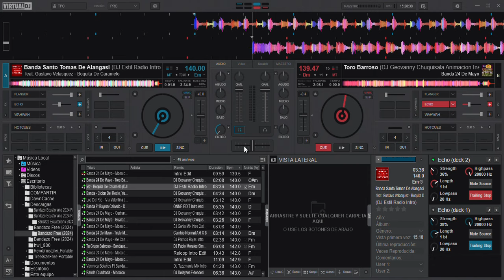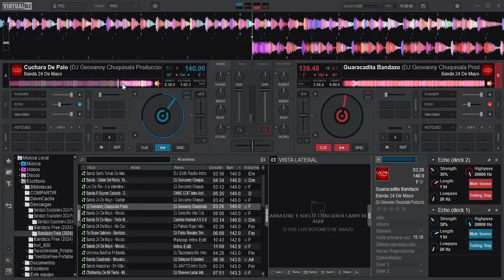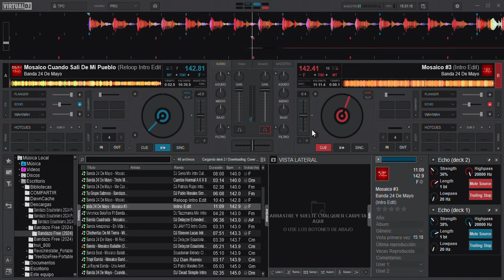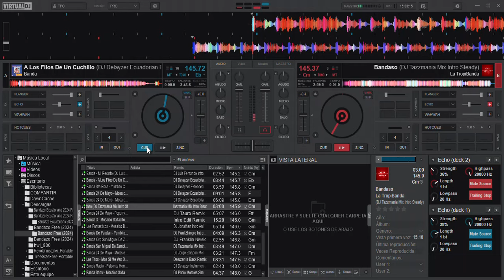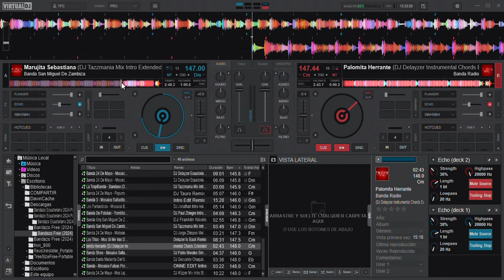Bandazo Ecuatoriano: ¡Zapateando y Sacando el Polvo del Piso! 🎉 Música Vibrante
🚀 *Descubre lo último en tecnología y ahorra espacio con 1TB GRATIS!*
Regístrate en TeraBox utilizando mi enlace exclusivo y comienza a descargar sin costos ocultos.

🎵 𝘿𝙚𝙨𝙘𝙖𝙧𝙜𝙖𝙨 𝙎𝙚𝙜𝙪𝙧𝙖𝙨 𝙮 𝘿𝙞𝙧𝙚𝙘𝙩𝙖𝙨:
- 𝙎𝙞𝙣 𝙘𝙤𝙣𝙩𝙧𝙖𝙨𝙚𝙣̃𝙖 𝙧𝙚𝙦𝙪𝙚𝙧𝙞𝙙𝙖.
- 𝘿𝙚𝙨𝙘𝙖𝙧𝙜𝙖 𝙙𝙞𝙧𝙚𝙘𝙩𝙖 𝙙𝙞𝙨𝙥𝙤𝙣𝙞𝙗𝙡𝙚 𝙖𝙦𝙪𝙞́! 𝙈𝙀𝘿𝙄𝘼𝙁𝙄𝙍𝙀

🌐 *¡Gana mientras navegas!* Descarga el Navegador Brave desde mi enlace y empieza a obtener recompensas hoy mismo.

Contribuye a mantener nuestros aportes gratuitos y de calidad.

🔧 *¿Problemas para descargar?*
Te explicamos cómo solucionarlos paso a paso. *Consulta la guía aquí:*

📌 *Nota Importante:*
Todo el contenido es propiedad exclusiva de *Xavier Mixer Dj* y está protegido por derechos de autor. Cualquier uso no autorizado como la resubida o el plagio resultará en una acción legal.

Disfruta del contenido y comparte nuestra página oficial para apoyar nuestro crecimiento. 🌟